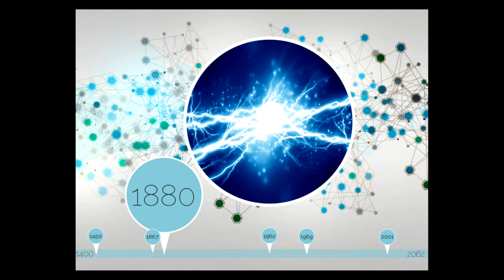The disruptive power of the internet | Gary Butler | TEDxJackson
This talk was given at a local TEDx event, produced independently of the TED Conferences. There is little question that the Internet of Things (IoT) will power the next phase of transformative change in technology.  This talk explains the work and achievements in process engineering that power today's automated systems and describes the key technologies under development that will define the future.

Dr. Gary D. Butler is the founder, chairman and CEO of Camgian Microsystems. His Starkville-based company is developing pioneering solutions to enable a new generation of high-performance wireless information technologies and products for the defense, security, industrial and commercial markets. In 2012, Camgian was named to Inc. Magazine 500|5000 list as the 10th fastest-growing company in the engineering industry sector.